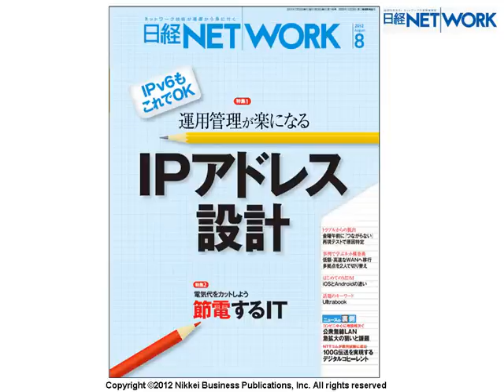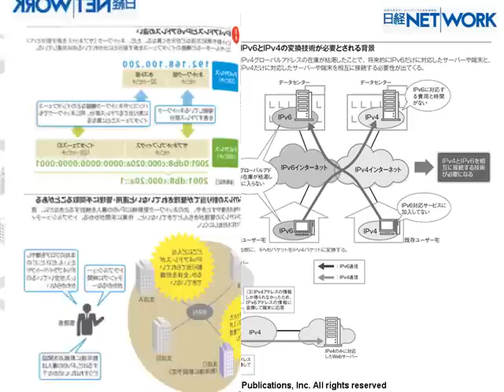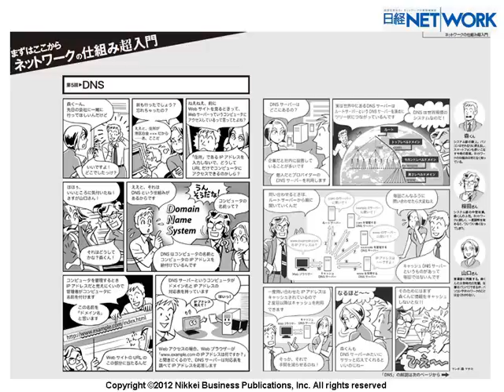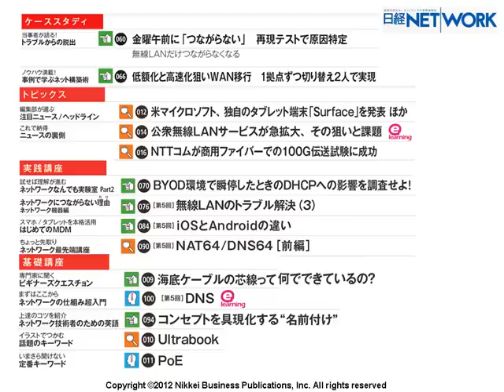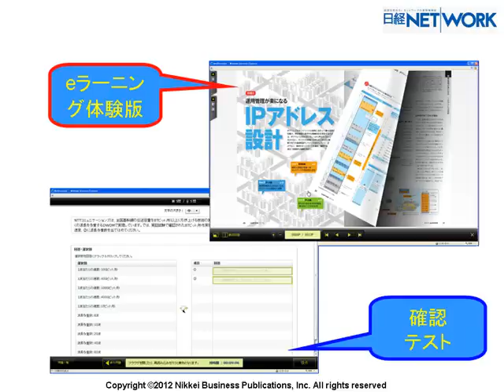日経NETWORK2012年8月号のご紹介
ネットワーク技術が基礎から身に付く日経NETWORK　2012年8月号の読みどころを編集長　小原がご紹介します。
特集は、「運用管理が楽になる IPアドレス設計」「電気代をカットしよう　節電するIT」の2本です。
ニュースの裏側では、「公衆無線ＬＡＮサービスが急拡大　提供事業者が明かす「狙い」と「課題」 」を取り上げます。